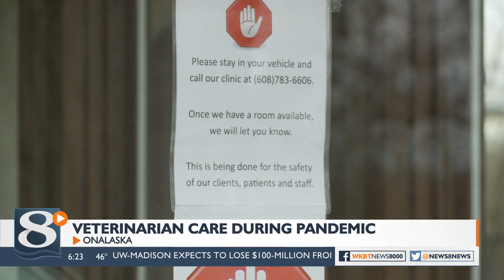Veterinarian services continue during pandemic with some changes